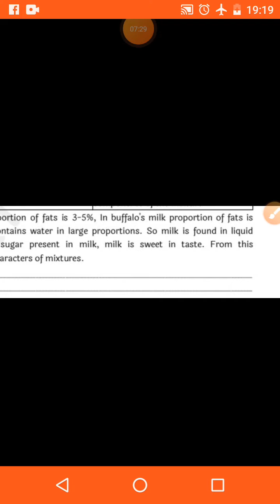Bridge course Class 8 science activity 18